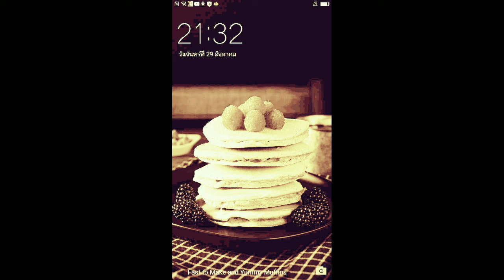cat ejust no I episode 825